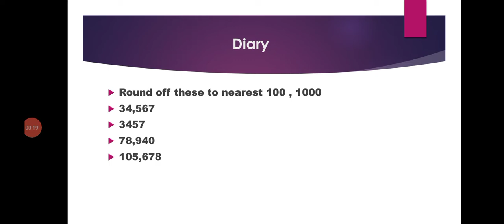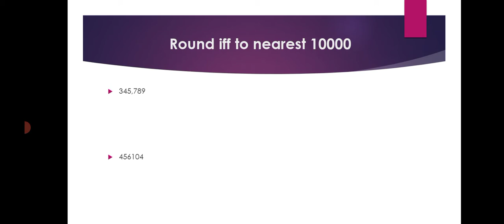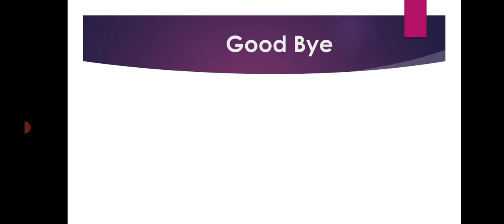class 6 mathematics lec #27 for both group A and B 28 6 21 to 29 6 21